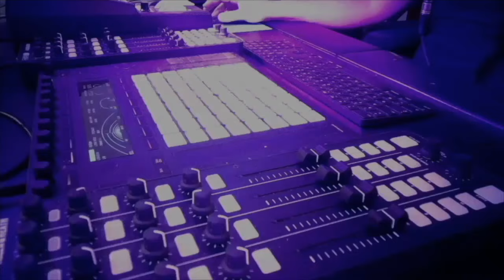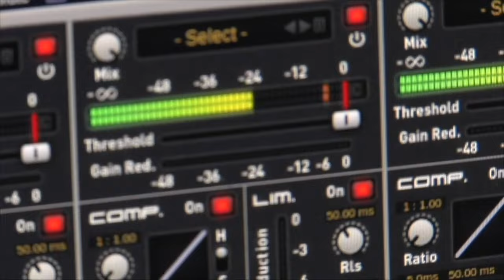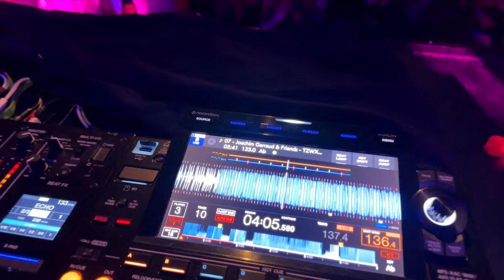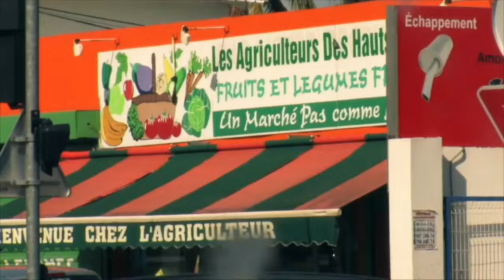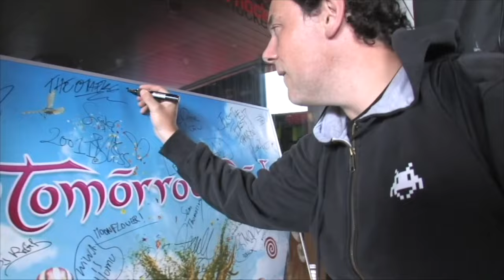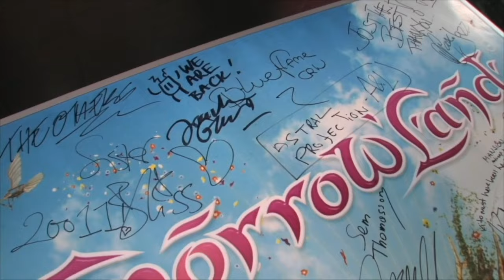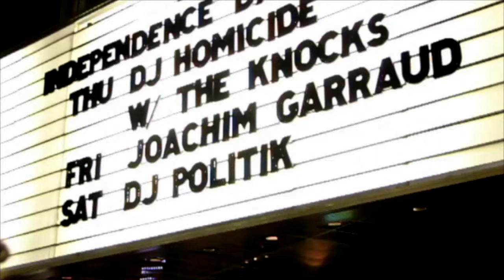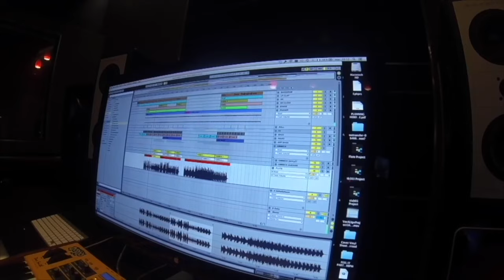ZEMIXX 955, PUSH TO START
Découvrez mes podcasts hebdomadaires en vidéo, mise à jour chaque semaine rien que vous les Spaces Invaders.

01. DJ NTSC, Marvy - Ghetto Trax (Original Mix)
02. Filex - Overdose (Extended Mix)
03. Noizu & Westend feat. No/Me - Push To Start (T78 Extended Remix)
04. Cuebrick - At Night (Extended Mix)
05. Joachim Garraud & Friends - MJYRSTS
06. DJ Kuba & Neitan x Rudeejay - Sandstorm (Extended Mix)
07. VIVID, MC Stertch - Acid (Extended Mix)
08. Sash! Ft. Sir Danny Cool & C'hantal - The Ultimate Seduction (Olly James Remix)
09. AVORIAZ- Wrecking Ball
10. Ken Desmend-  Ecstasy  (Remix)
12. Joachim Garraud & Friends - KFUQWSW
13. LO'99 - Run To The Rhythm (Extended)
14. Eponym - Eponym_Original_Mix - 5A - 128
15. Joachim Garraud & Friends - ZZETRJJ
16. Speedy j - Pull Over